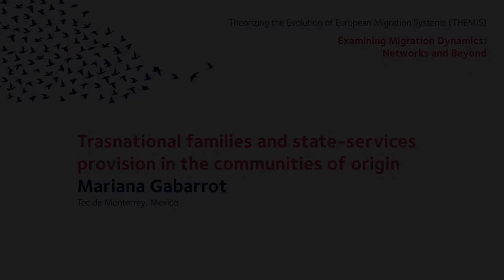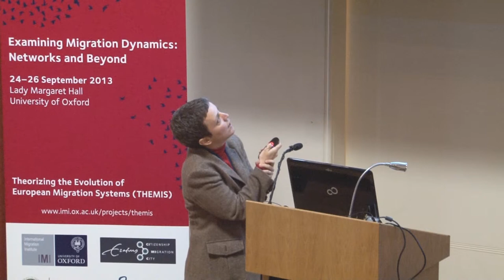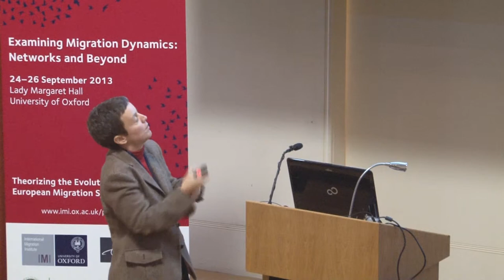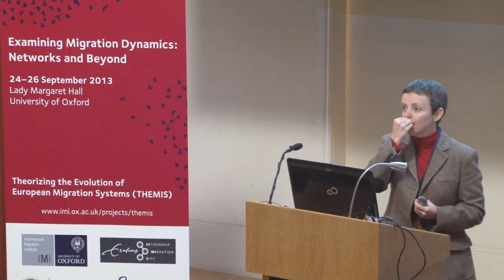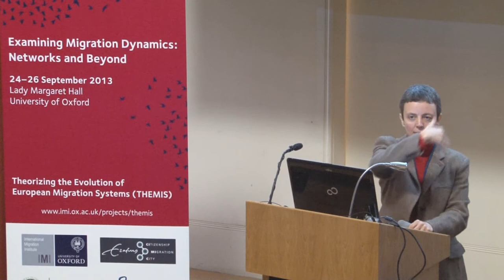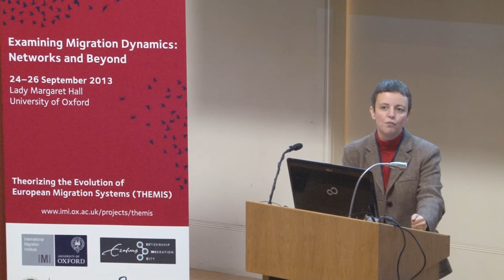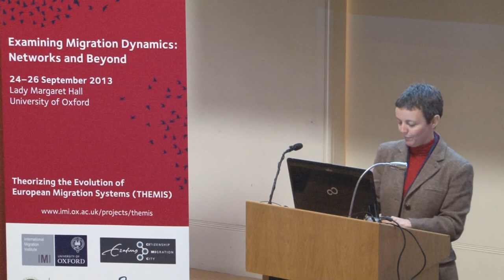Mariana Gabarrot - Transnational families and state services provision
Mariana Gabarrot presents her paper 'Trasnational families and state-services provision in the communities of origin' in Parallel session V(A) of the conference Examining Migration Dynamics: Networks and Beyond, held at the University of Oxford from 24-26 September 2013.

The paper explores how transnational and translocal family formations represent a challenge to social development policies in the communities of origin. The text contributes to debates regarding the relationship between individual migrants and other social actors in two main aspects.  First, their agency is situated as part of a broader process of social reproduction, by focusing on migrants' relationships with non-migrant family members.  Second,  by analyzing the role of transnational family members as subjects of social policies within their countries of origin.  Case studies are presented in the context of the Mexico-US Migration system.  Analysis is based on ethnographic and in depth interviews from recent fieldwork done in the northern state of Nuevo León.  Overall, results show complex familial relations which include negotiations for the use of different assets, including economic (stemming from remmittances), human (such as formal and informal knowledge) and social (kinship and broader networks).  Access to government programs such as public education and health services is crucial to potentialize those assets and ensure wellbeing both for migrant and non-migrant members of families.  Finally, the paper argues that viewing migrants in their relationship with other social insitutions, such as the family and the state, will help to understand specific contexts within countries of origin which may either perpetuate or hinder migrant networks.